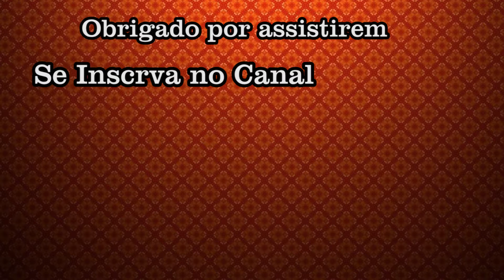MUSICAL #2 - MINE STRIKE - THIS NIGHTMARE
E aí galera! Mais um musical p/ vcs! Espero que estejam curtindo pq eu estou huahuahua! =)